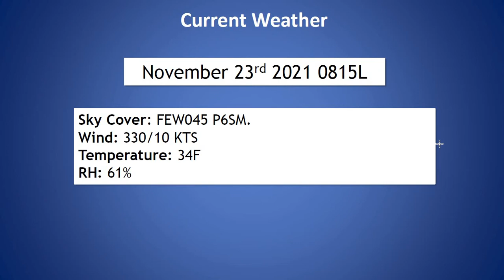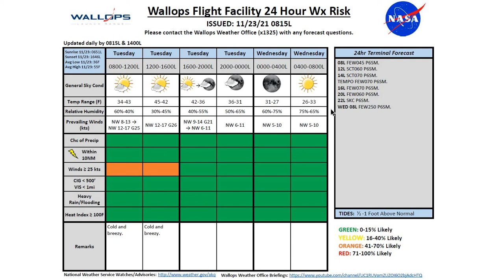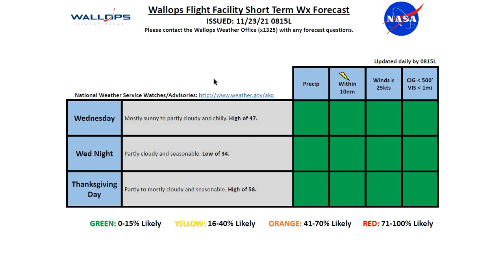Daily Wallops Island Operations Weather Briefing November 23rd 2021